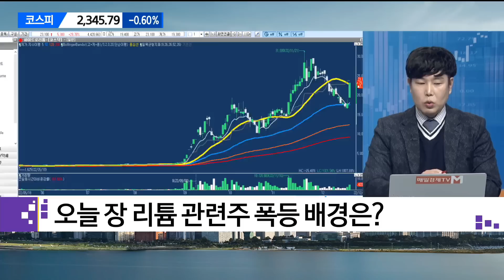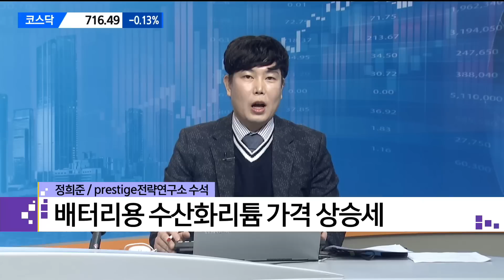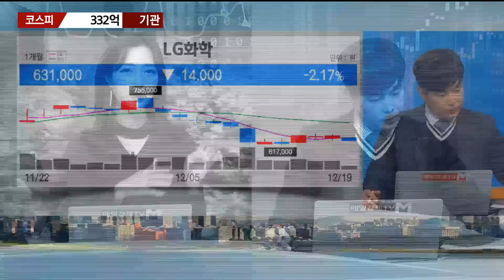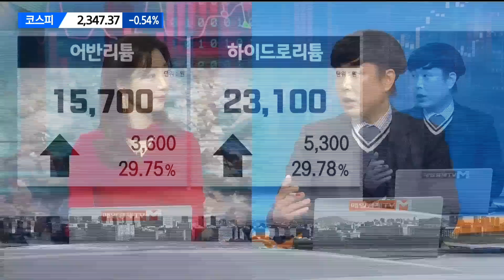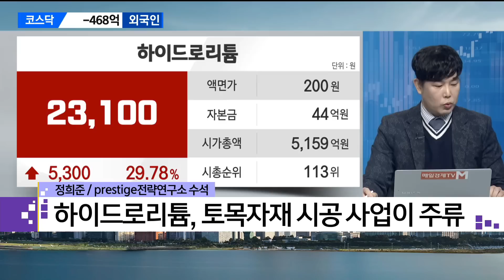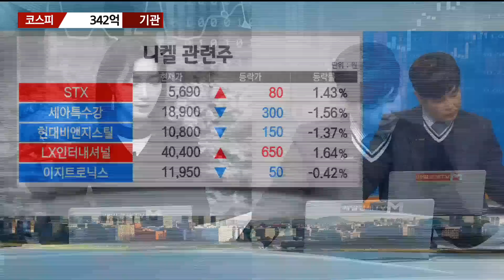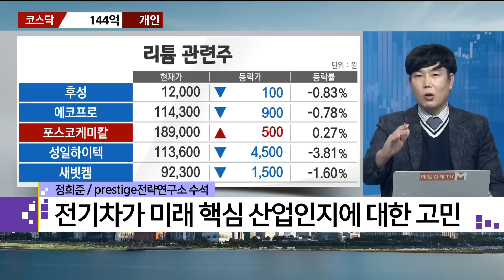[이슈의 재구성]폭등하는 리튬 관련주 '옥석 가리기' 전략은? 정희준 PRESTIGE 전략연구소 수석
[이슈의 재구성]
폭등하는 리튬 관련주 '옥석 가리기' 전략은?
정희준 PRESTIGE 전략연구소 수석